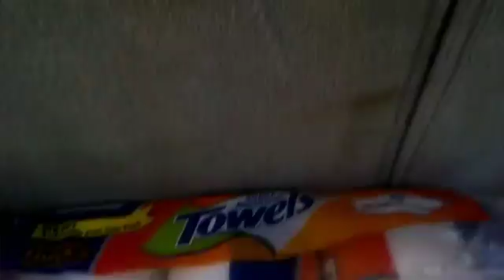My group gaming channel with my brother!!(OuO)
I talk about my group channel and qeird things